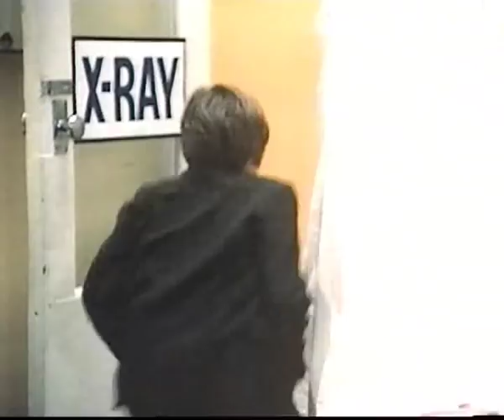Andrew McFarlane in "Doctors and Nurses"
1981
German, dubbed version